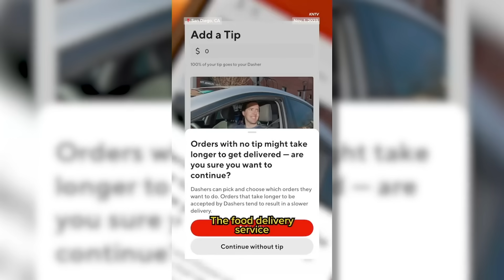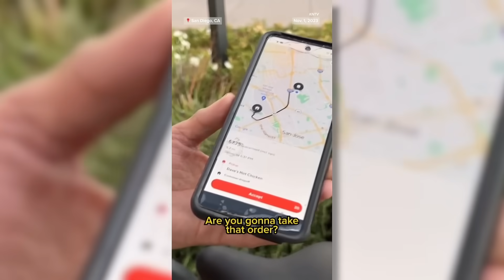This DoorDash Policy Is Making The Tipping Epidemic Decidedly Worse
DoorDash is canceled.